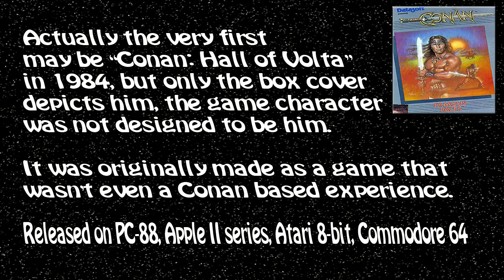Total Recall (NES) Let's Play Classic Games-Episode 6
Today Mike (from SneakyWhiteTV) and Sean (from Games from the Past and Die Laughing Studios) take on some Total Recall on the NES! They should have "recalled" this game because it really sucks ass! Playing this game is equivalent to listening to Ahnald (Arnold) giving a speech! This is the first of many retro gaming videos to come on this new channel!